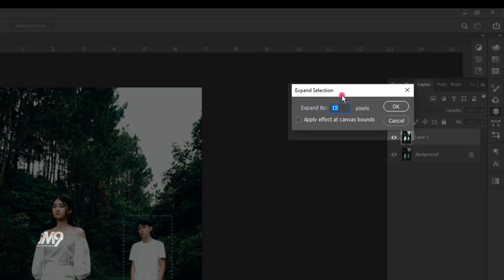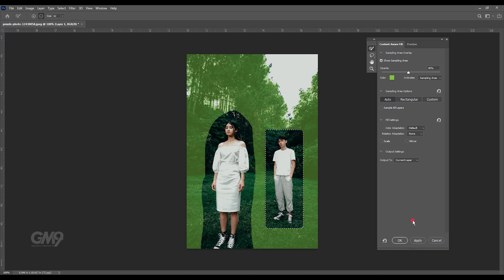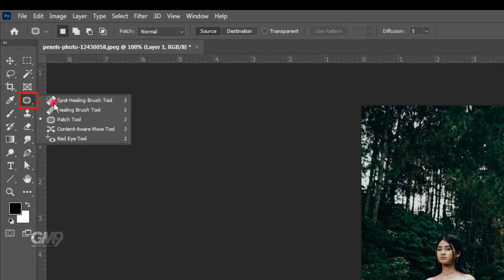How to Remove People from Photos in Photoshop | Photoshop Tutorial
In this tutorial, you will learn how to effectively remove unwanted individuals from your photographs using Photoshop. The step-by-step guide will demonstrate various techniques and tools to seamlessly erase people from your images, allowing you to achieve professional-looking results.